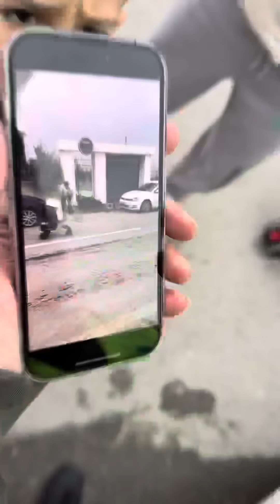BETER BÖCÜK EMOTIONAL VIDEOS🥹👻❤️ TikTok